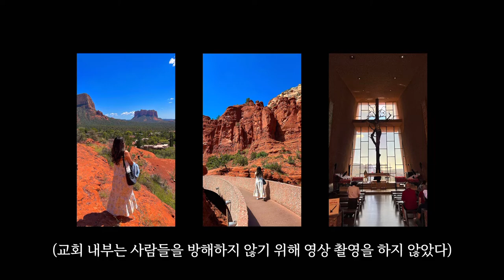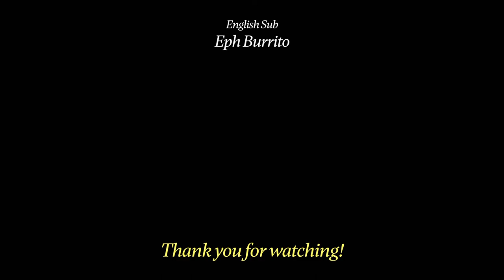ENG | 🇺🇸미국에서 인생샷 건지기📸 맛집 추천, 서부 여행 코스, 세도나 여행 브이로그 | Labor Day Weekend in Sedona 02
여행 당시 아직 영상을 촬영하는 게 익숙하지 않아서
계속해서 촬영하는 걸 깜빡했더니 흐름이 너무 끊기네요…
최근에 촬영한 것들(LA 뮤직 페스티벌, 산타모니카 해변 등등)은
더 열심히 만들고 있으니 기대해 주세요!

I wasn't used to filming videos when I was traveling
I forgot to keep filming, so the flow is too choppy.
The things we filmed recently (LA Music Festival, Santa Monica Beach, etc.)
We're working even harder, so please look forward to it!